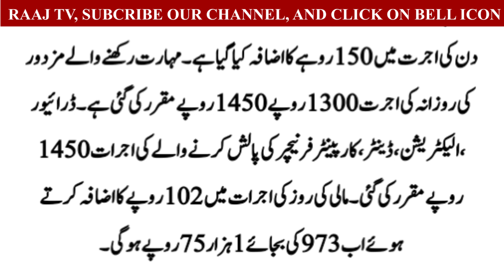حکمہ خزانہ نے سرکاری سطح پر مزدوروں کی اجرت میں اضافہ کر دیا